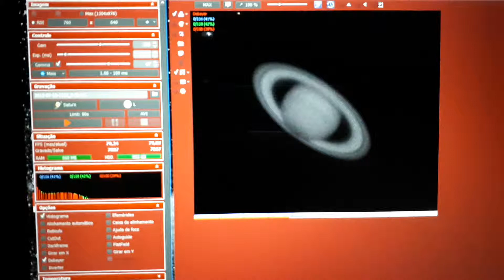Saturn Capture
Capture of Saturn in 2018/07/02. FireCapture + Camera ASI224MC Program